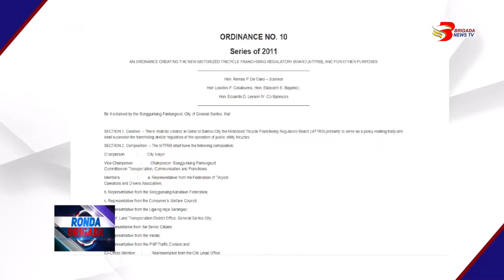Rivera administration, gituuhang adunay ‘padulas’ nga nahitabo sa pagkuha og prangkisa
GENERAL SANTOS CITY | Rivera administration, gituuhang adunay ‘padulas’ nga nahitabo sa pagkuha og prangkisa sa mga tricycle drivers.